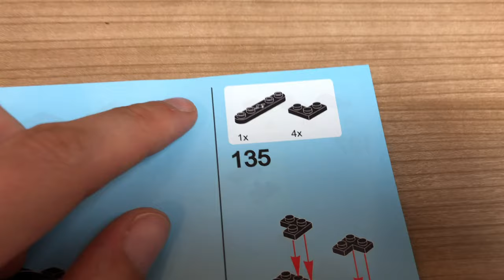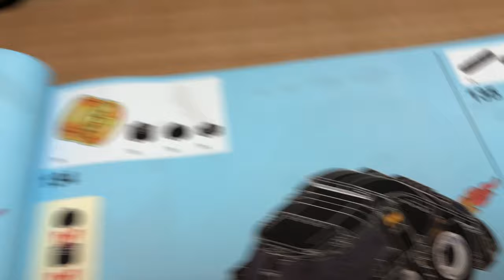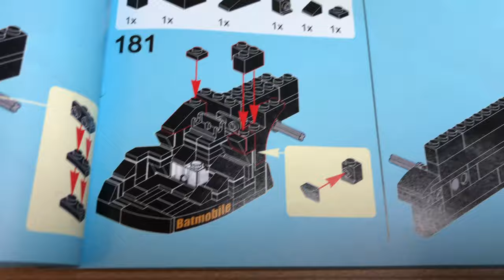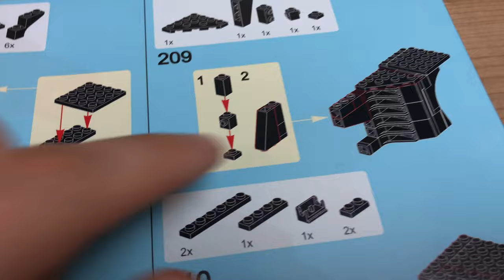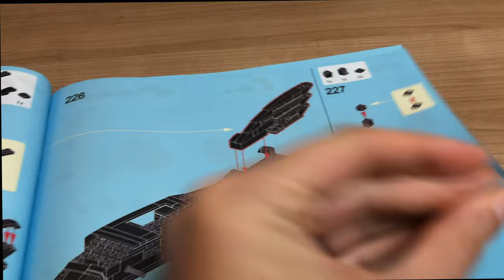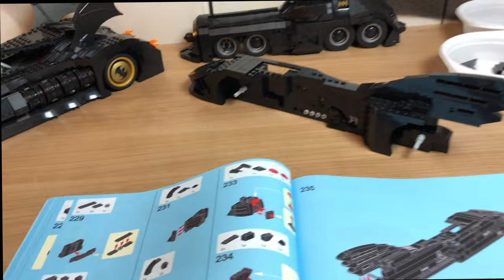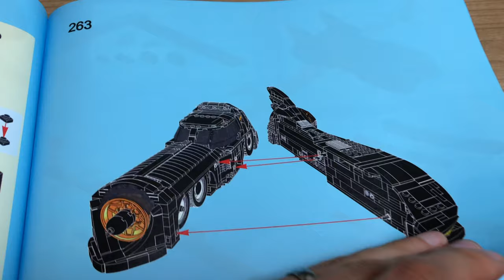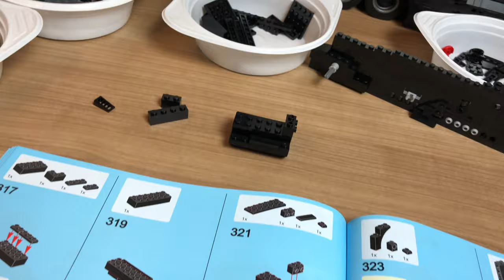MOC 1989 BATMOBIL - Echt cool !! Aufbau Teil 2 der dunklen Ritter Karre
Das alte ultimative Batmobil